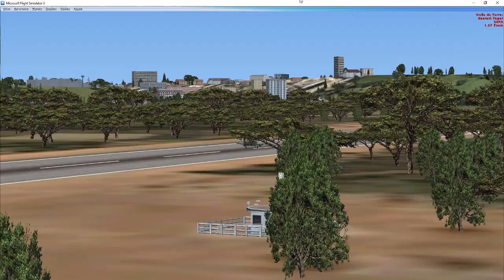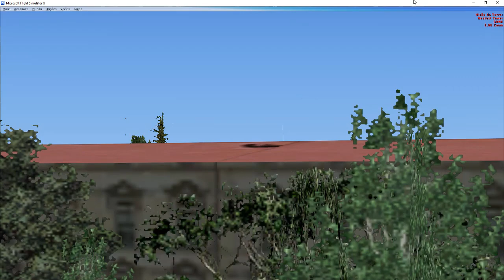voo A-29 e T-27 PIRAPORA FSX